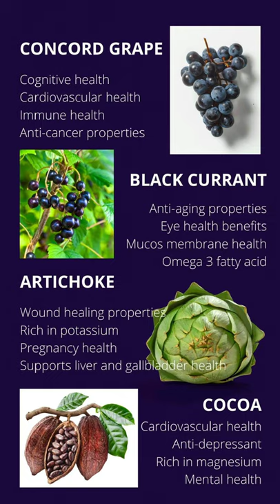Juice Plus+ Berry Blend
Juicy berries and fruits picked from the vine.  Made with whole Concord Grape, Blueberry, Cranberry, Blackberry, Black Currant, Bilberry, Raspberry, Pomegranate, Elderberry, Artichoke, Cocoa.